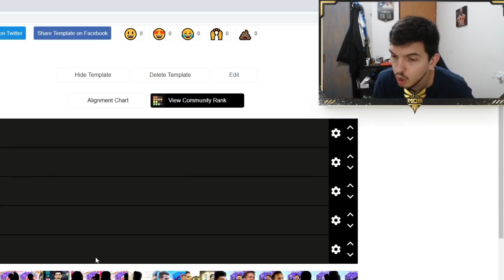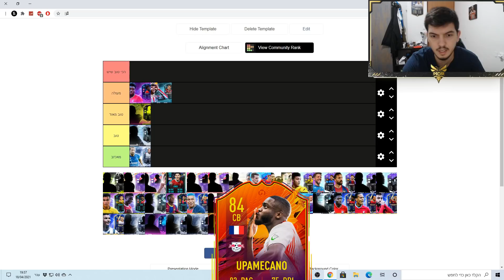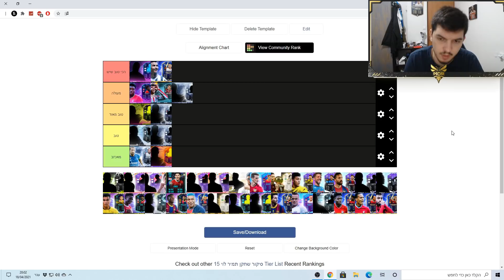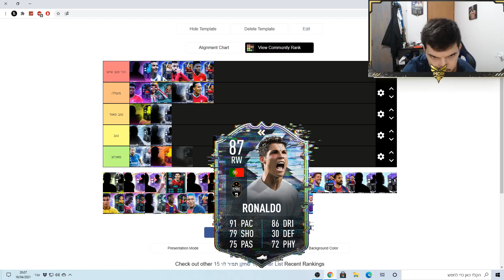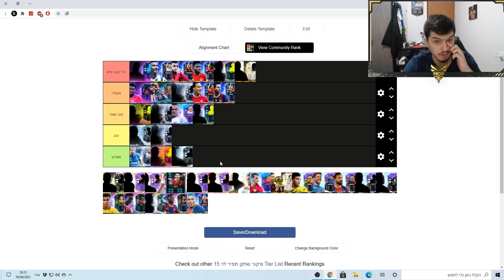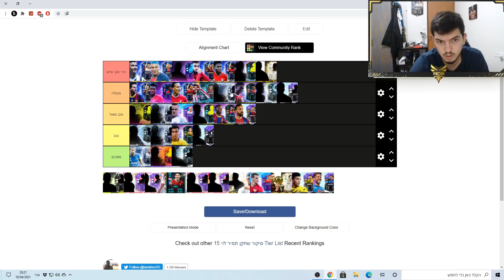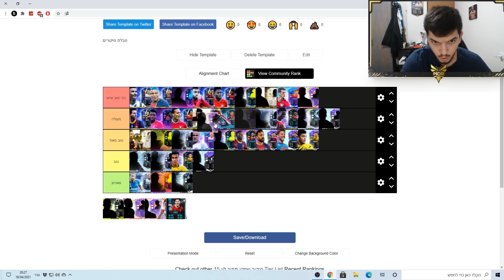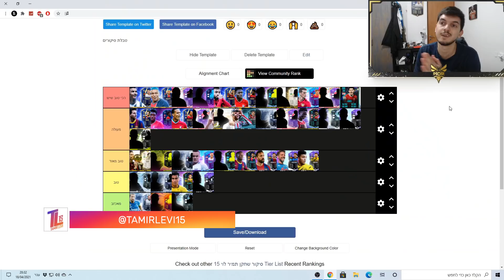זה השחקן הכי טוב שסיקרתי.. (מדרג את כולם!)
קישור לדירוג:
חברה כל מי שכאן שירשם לערוץ✍ תנו בלייק👍 ואל תשכחו להפעיל את הפעמון🔔 אם
לא עשיתם אחד מאלה אז זה הזמן🕕 תודה רבה אחים יקרים🔥עצרו הכללל ! לא לשכוח

האינסטגרם של מעצב הערוץ : itamarabr